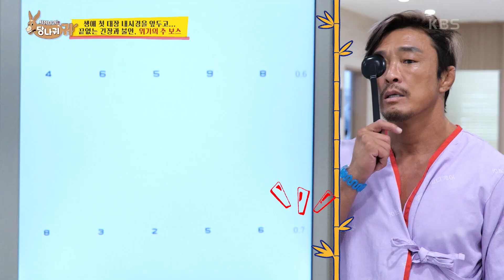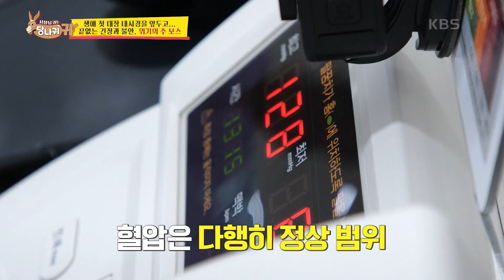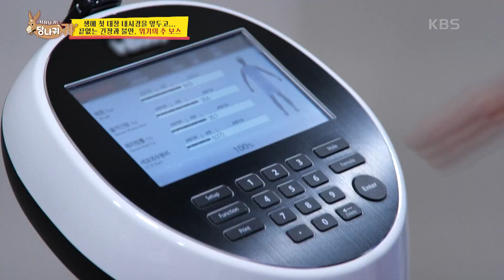추보스의 생애 첫 대장 내시경을 앞두고··· 끝없는 긴장과 불안!😱 [사장님 귀는 당나귀 귀/Boss in the Mirror] | KBS 231008 방송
추보스의 생애 첫 대장 내시경을 앞두고··· 끝없는 긴장과 불안!😱